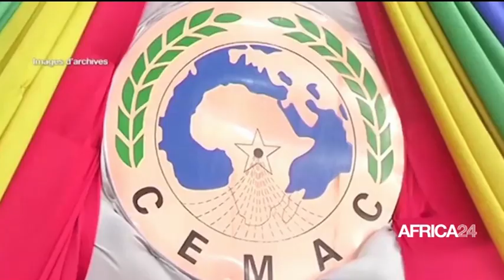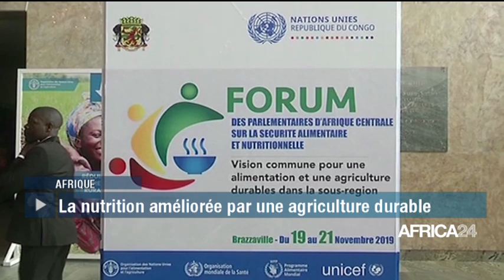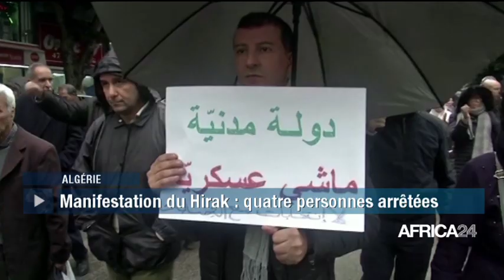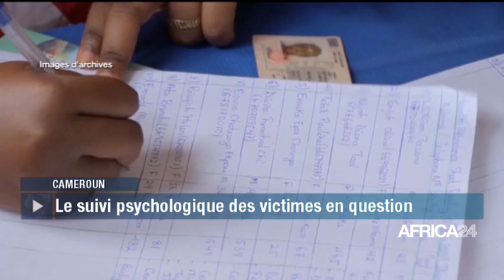LE JOURNAL DU MERCREDI 20 NOVEMBRE - 19H GMT